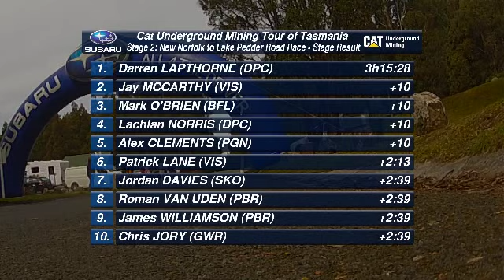2012 Subaru NRS - Tour of Tasmania - Day 2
Darren Lapthorne (Drapac) used his trademark move to breakaway from a small lead group inside the final kilometre to claim stage two in the Underground Caterpillar Mining Tour of Tasmania.

Lapthorne took out the 123km stage from New Norfolk to Lake Pedder from Jay McCarthy (Jayco/Appollo VIS) second and Mark O'Brien (Budget Forklifts) third.

The Victorian found himself in a break of six riders with 30km to go including Bendigo training partners Lachlan Norris (Drapac) and O'Brien as well as Jayco/VIS teammates Jay McCarthy and Patrick Lane with Alex Clements (Polygon) rounding out the group.

Day three in the Tour of Tasmania will see a doubled staged day, beginning with a 42km criterium in Westbury before a 101km road race from Hagley to Great Lake.